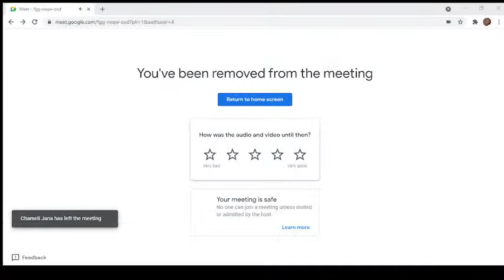Prof Kevin Potter | Literature of Displacement & Migration | University of Vienna |Plenary Session 4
Fourth Plenary Session: Prof. Kevin Potter, University Assistant in The English and American Studies Department, University of Vienna

Chair: Prof. Saranya Sen, Assistant Professor of English, Puras Kanpur Haridas Nandi Mahavidyalaya

International Seminar
"Of Centres and Margins: Origin, Conflicts and Issues"
25th – 27th June, 2021

Organised By
Department of English & Department of Bengali
Panchla Mahavidyalaya

IQAC Panchla Mahavidyalaya &
IQAC Puras Kanpur Haridas Nandi Mahavidyalaya